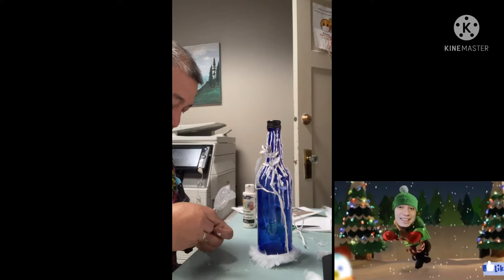Easy DIY Recycled Wine Bottle into a Christmas Table Decor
In this video I will show you the EASY STEPS WINE BOTTLE CENTERPIECES IDEAS  you can DIY For Christmas.  Most of the things I used came from a recycled materials.  From empty colored wine bottle, recycled plastic Christmas flower decor, felt cloth, white acrylic paint bought in dollar store  and glue gun sticks.

These wine bottle centerpieces ideas you can create yourself for christmas, weddings, baby showers, bridal showers, birthday parties, home decor and just about any event!

In this case, wine bottles! These are very easy to make and you can make them very sophisticated or just simple to fit your budget.

kinemaster
jibjab

Altered wine bottles,
DIY wine bottle crafts,
wine bottle decor,
decorative wine bottles,
how to decorate wine bottles,
wine bottle decorations,
wine bottle home decor,
DIY wine bottle decorations,
glam bottles,
wine bottle art,
bottle art,
bottle crafts,
wine bottle crafts,
blinged out bottles,
handmade,
wine bottle design,
DIY No Need To Cry,